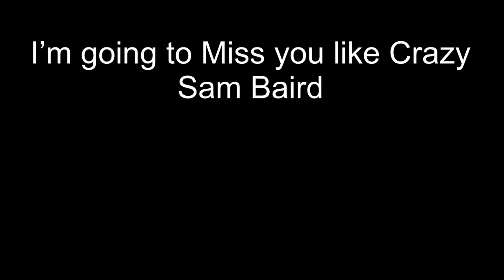Rufus Woods Fishing Report 4th of July 2023 we got em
Sam you are a major reason I’m out doing what I do. Over 10 years ago I was the guy with a million questions and you walked me through it all.
The Puyallup sportsman show was the spot. I managed to get in early day 1. Just me and you. I had you all to myself for an hour. You lit the fire in me. I look up to you Sam. Gone but Not Forgotten.
You are a Titan, a legend, a force to be recon with! The Antipro Void will never be filled.

Here is the Go fund me link if you want to help out Sams Family

This is Rufus Woods middle Net pen.
Take the family and have Fun.

You will need a Colville tribe use permit.
Well worth it.

I don’t care what it is. Ask away. No secrets here.